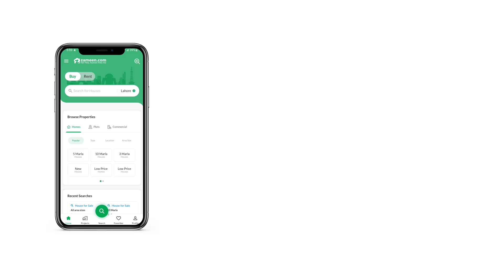5 MARLA RESIDENTIAL PLOT FOR SALE IN PHASE 2 ETIHAD TOWN LAHORE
5 Marla Residential Plot Is Available For Sale In Etihad Town Phase 2 Lahore.